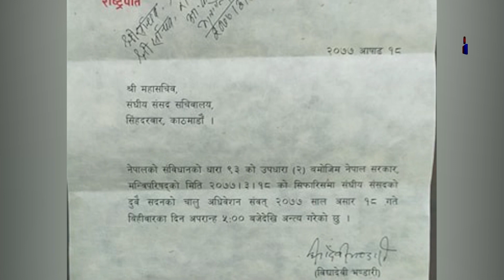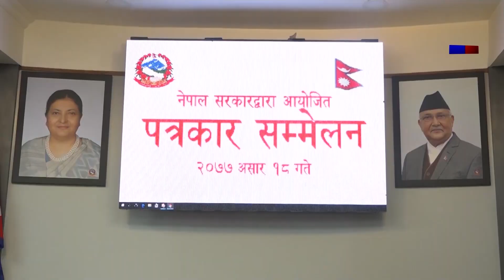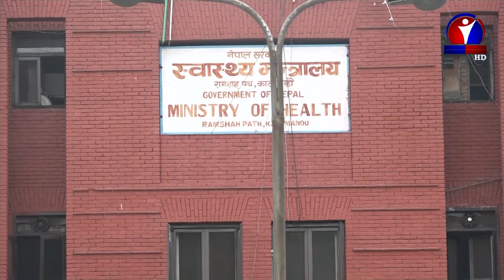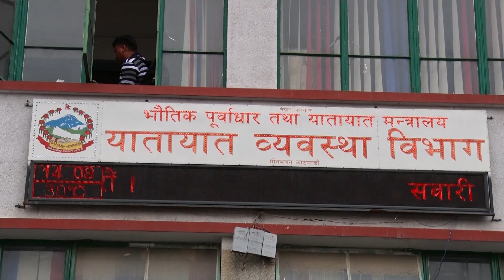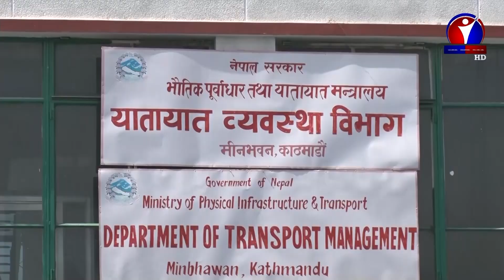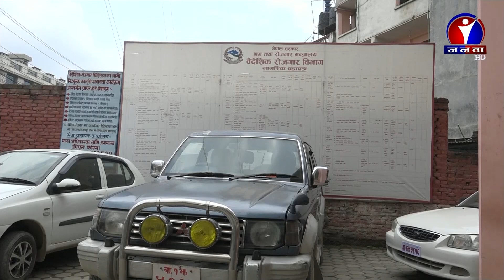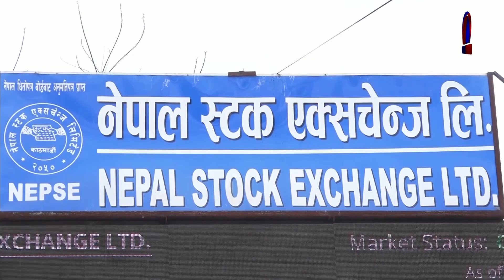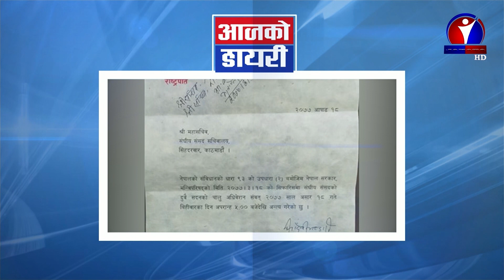Janata Samachar || जनता समाचार - 2077 - Ashar 18